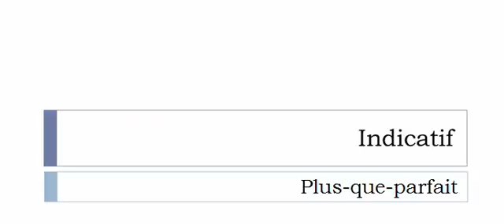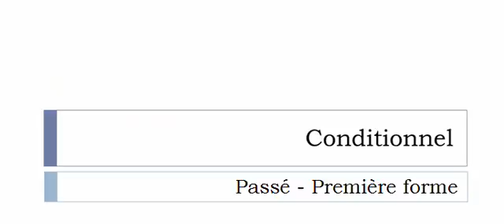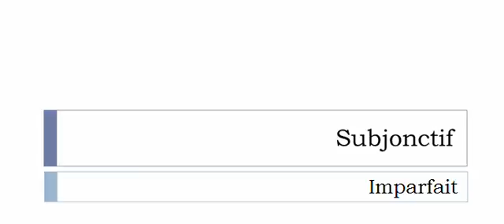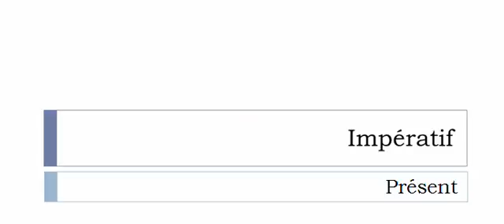French conjugation Verb = Bouillotter